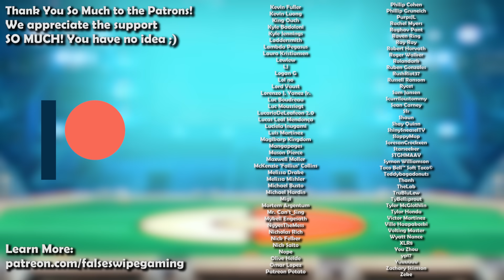Why Movepools are Close to Everything - The Flareon Theorem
Movepools are really good

Timestamps:
0:00 - Intro
1:15 - 5.
4:29 - 4.
7:25 - 3.
11:15 - 2.
13:54 - 1.
17:03 - Outro